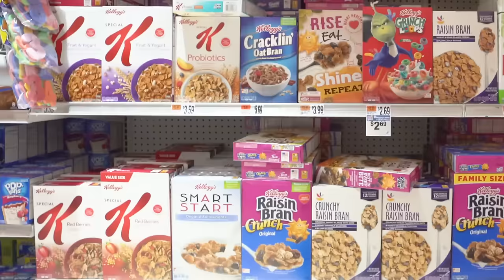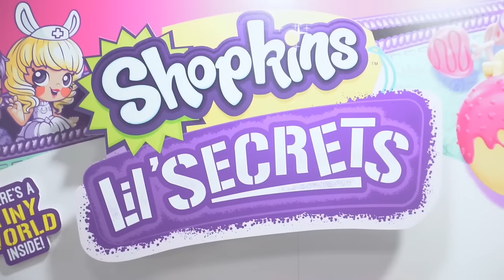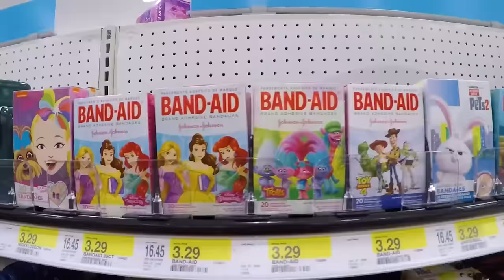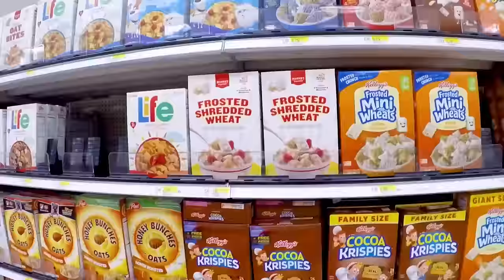Ellie's Epic Fruit And Veggie Hunt with Grinch At The Supermarket!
Ellie Sparkles visits a supermarket to do her grocery shopping and learn about fruits and vegetables. Let's follow Ellie and take an adventure in the supermarket!